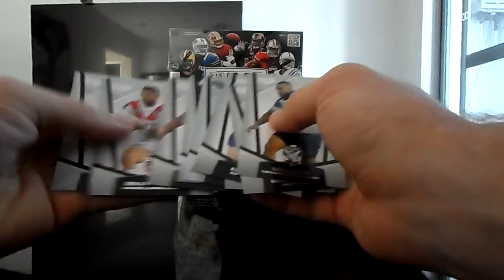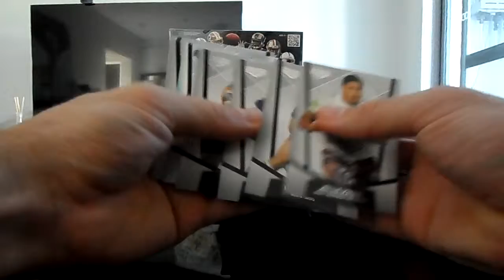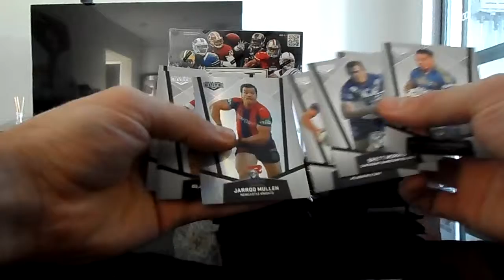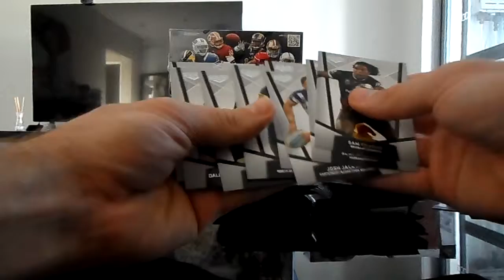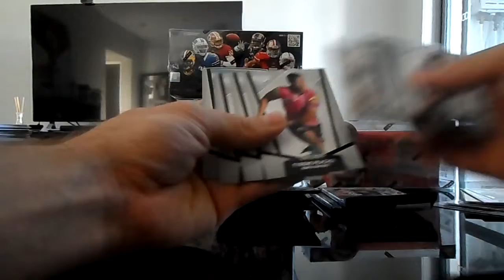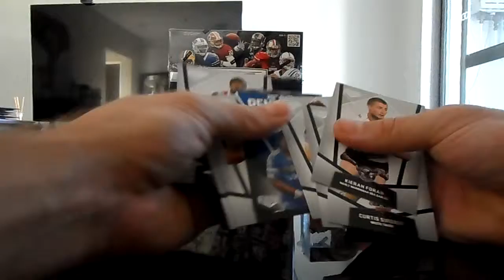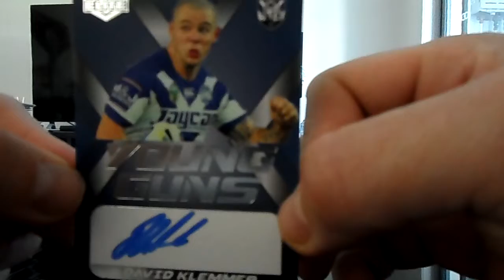2015 NRL Elite box break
2015 NRL elite box break.